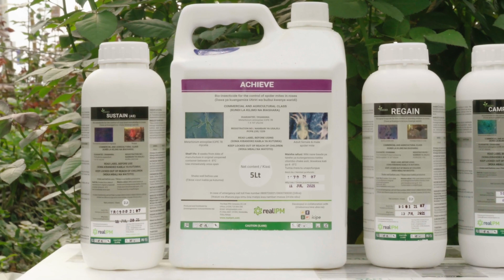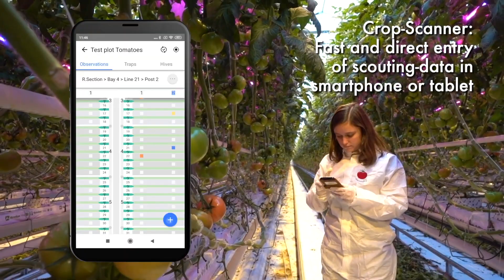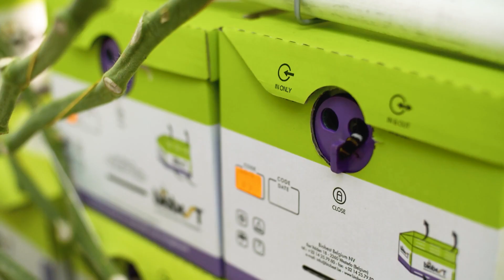Biobest - Natural solutions to optimise global sustainable crop yields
Why does the agricultural industry need pesticides? We explore reliable partners in biological crop protection and pollination, Biobest and how they enable the production of food in an environmentally sustainable way.